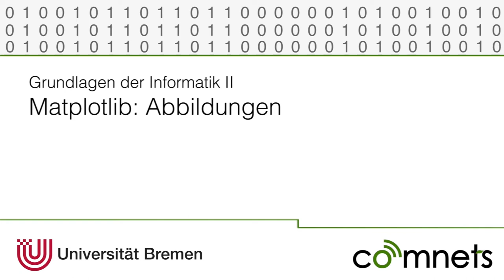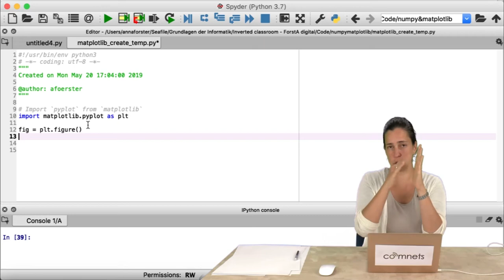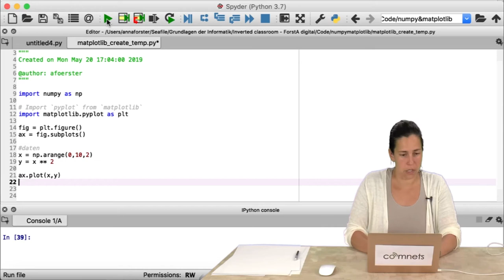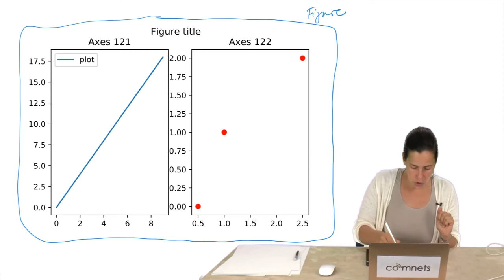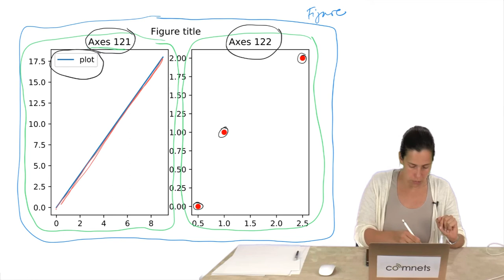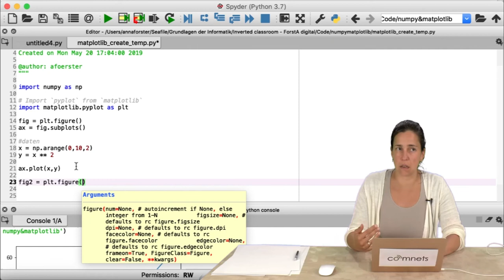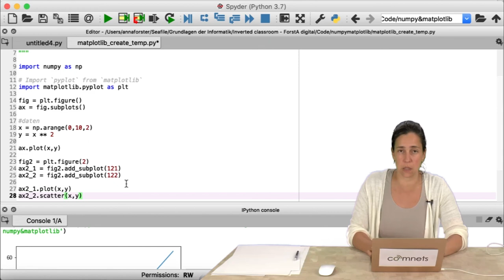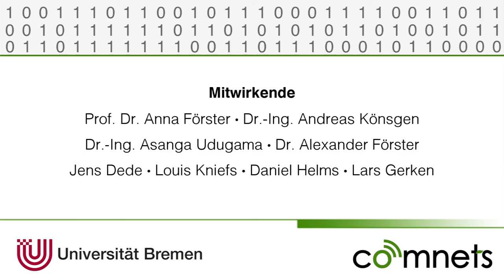Video 10.7: Abbildungen und subplots mit matplotlib.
Dieses Video behandelt die Erstellung von Abbildungen / subplots mit Hilfe von matplotlib.